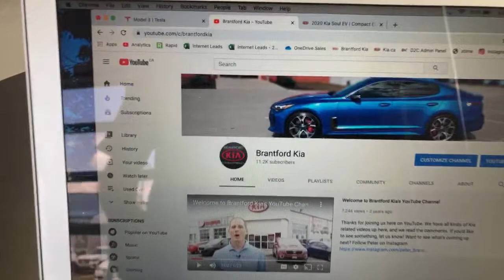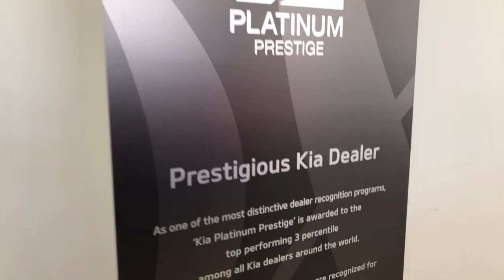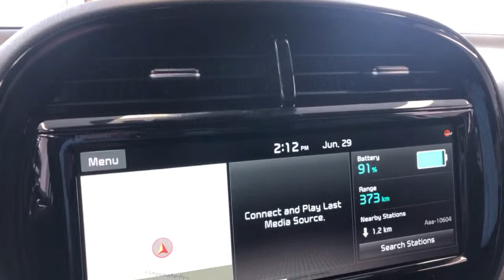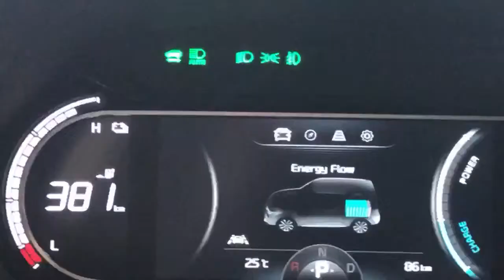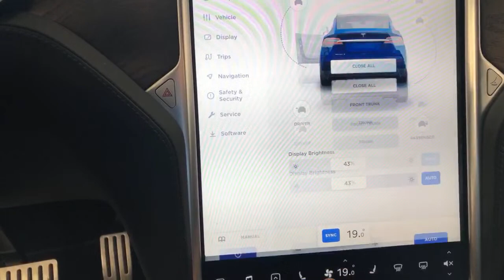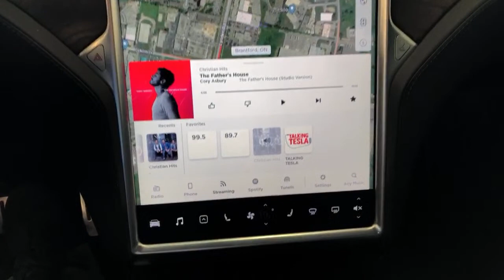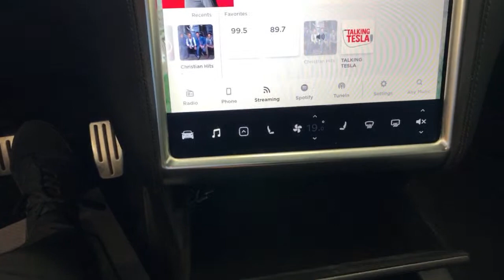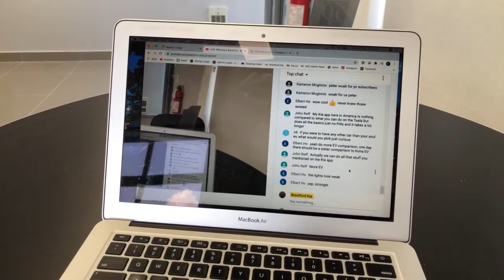LIVE: Why buy a Kia EV instead of a Tesla. Let’s discuss! Ask me your questions!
People always ask me why they should buy a Kia Electric Vehicle over a Tesla. The reality is our customers give us reasons all the time. In this video we take a look at some of the differences between a Tesla and a Kia Electric vehicle. At the end of the day, if you think the Tesla is the right car for you, we encourage you to get one. What we find is that many of our customers feel that the Kia Soul EV, or Kia Niro EV are the perfect vehicles for them, and maybe they'll be perfect for you as well!